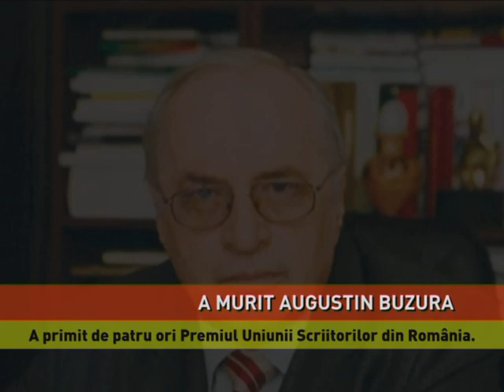A murit scriitorul Augustin Buzura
Scriitorul Augustin Buzura a încetat din viaţă, aseară, la vârsta de 78 de ani! Considerat unul dintre cei mai importanți scriitori contemporani, Augustin Buzura a absolvit Facultatea de Medicină şi Farmacie din Cluj în anul 1964, dar a renunţat la profesia de medic psihiatru, pentru care se specializase, și s-a dedicat total literaturii. Este autor al mai multor volume, printre care Absenţii, Orgolii, Feţele tăcerii, Vocile nopţii, Refugii, Drumul cenuşii, Recviem pentru nebuni şi bestii, Raport asupra singurătăţii. De asemenea a scris scenarii cinematografice precum Orgolii, Pădureanca, Undeva în Est. Din 1992 a devenit membru titular al Academiei Române. Originar din Maramureş, academicianul Augustin Buzura a condus Fundatia Culturala Romana din 1990, iar in perioada 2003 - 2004 Institutul Cultural Roman. A câştigat încă de la început simpatia publicului şi aprecierea criticilor literari. Romanele sale au cunoscut tiraje uriaşe şi nenumărate reeditări în ţară şi străinătate. De-a lungul timpului, a primit numeroase distincţii. Printre altele, a primit de patru ori Premiul Uniunii Scriitorilor din România, iar în anul 2.000, a fost decorat cu ordinul naţional „Pentru Merit“ în grad de mare cruce. Fiica sa, Ana Maria este căsătorită de 15 ani cu George Maior, actualul ambasador în Statele Unite, fost şef al SRI.